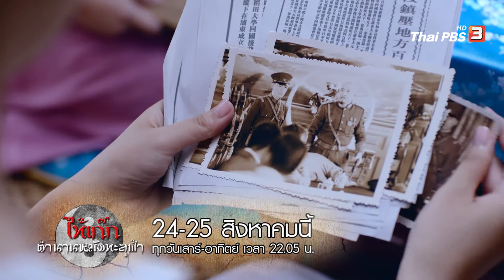[Spot Promote] ซีรีส์จีน ไท้เก๊ก ตำนานหมัดทะลุฟ้า (24 - 25 ส.ค. 62)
มีชายหนุ่มนามว่า "จูเพียวอี้" เนื่องจาก "จูเข่อฟา" พ่อบุญธรรมของเขาครอบครองแผนที่ขุมสมบัติเอาไว้ ครอบครัวเขาจึงถูกกองกำลังบุกทำลายล้างตระกูล เพื่อแย่งชิงแผนที่ เป็นเหตุให้พ่อบุญธรรมของเขาเสียชีวิต ส่วนเขาและภรรยาหลบหนีไปพร้อมแผนที่ขุมสมบัตินั้น

"หม่าหนิง" บุตรชายของจูเข่อฟา น้อยใจพี่ชายบุญธรรมมาตลอด จึงทรยศชาติ เข้าร่วมฝ่ายทหารญี่ปุ่น เปิดศึกแย่งชิงแผนที่ขุมสมบัติ จูเพียวอี้และภรรยาได้ขอความจากช่วยเหลือจากตระกูลเฉิน ที่มีชื่อเสียงเรื่องมวย และก่อตั้งกลุ่มเพื่อต่อสู้กับฝ่ายทหารญี่ปุ่น สุดท้ายพวกเขาเอาชนะฝ่ายทหารญี่ปุ่นด้วยกระบวนท่าไท้เก๊ก เปิดโปงความร้ายกาจของหม่าหนิงได้สำเร็จ และพวกเขากลายเป็นตำนานมวยไท้เก๊กจนถึงปัจจุบัน

***ซีรีส์จีน ไท้เก๊ก ตำนานหมัดทะลุฟ้า (The Chronicle of A Taichi Master) เป็นซีรีส์ที่มีลิขสิทธิ์ในการออกอากาศได้ทางหน้าจอไทยพีบีเอส และมีการตัดคลิปย้อนหลังให้ชมผ่านทางเว็บไซต์ได้ภายใน 30 วัน นับตั้งแต่วันที่ออกอากาศ รับชมได้เฉพาะประเทศไทยเท่านั้น***